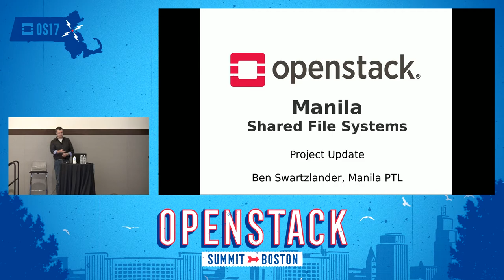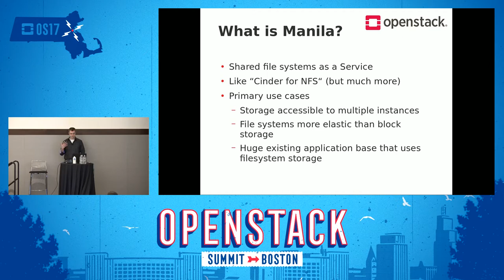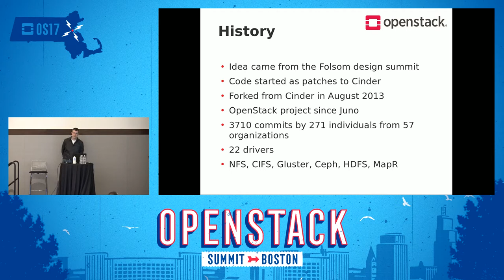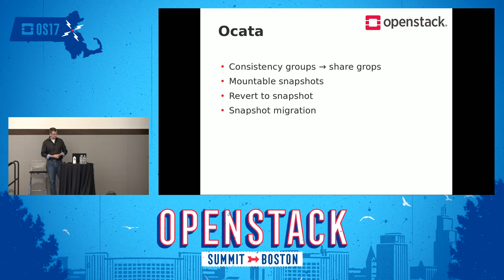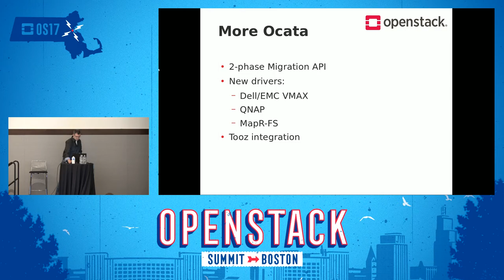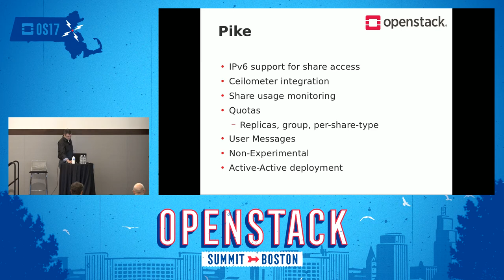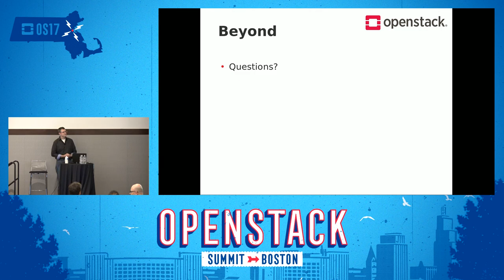Project Update - Manila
Join the Project Team Leader of Manila and core contributors for a project update reflecting current developments in the Pike cycle and discussion of future development activity. We dig into major issues and user needs, and how those needs can be addressed in current and future development. We also discuss hot topics from the Project Teams Gathering, and major development decisions agreed by the team. Get an in-depth look at the top features and enhancements Manila plans to deliver in the Pike Release.